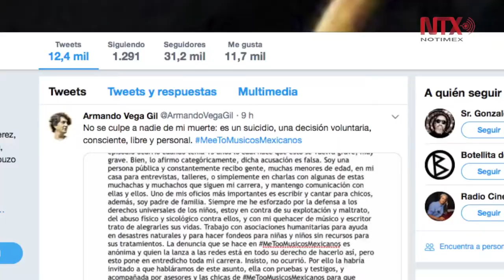Famosos que invadieron de luto los escenarios en 2019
José José, Camilo Sesto, Edith González, Celso Piña y Christian Bach son algunas de las figuras que durante este 2019 invadieron de luto los escenarios con su muerte.